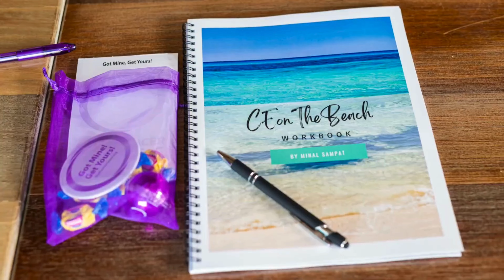CE on The Beach™ - Dental Destination CE Event by Minal Sampat